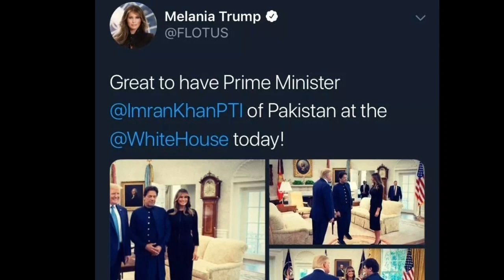Donald Trump Wife Malenia Trump statement on Imran Khan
Imran khan in the US and President Trump's wife Malenia Trump has something to say about imran khan.